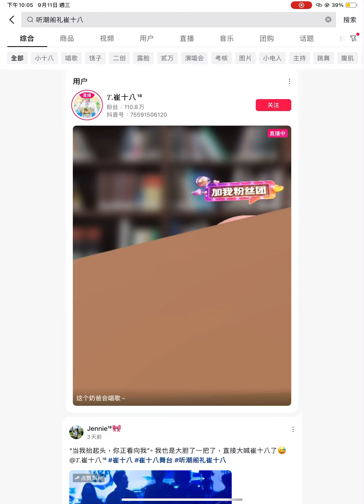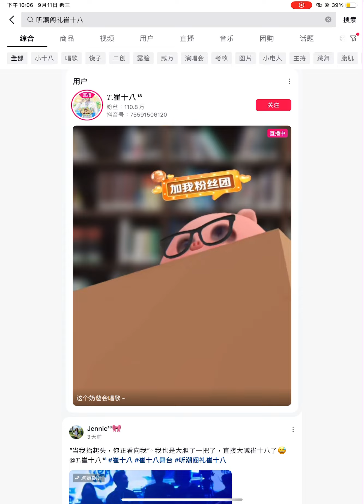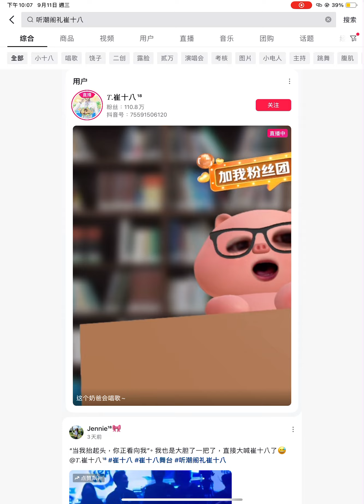《特别的人》𝑇.崔十八 清唱版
来自听潮阁·礼的𝑇.崔十八老师所带来的～特别的人 清唱版
邦邦好听